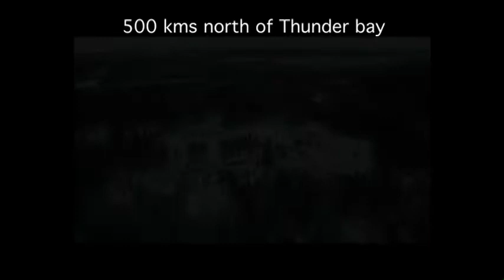visit to Esker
a flight to remote camp by helicopter